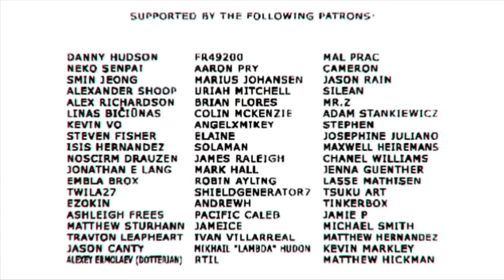Гравити Фолз Аниме HD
Привет:)

Lappel Duvide